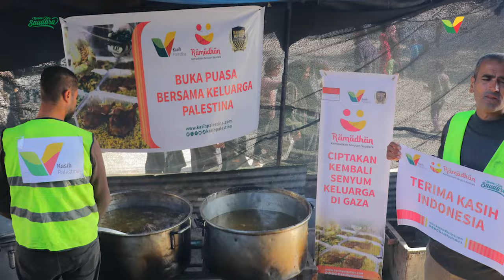TERLIHAT MUSTAHIL, TAPI BANTUAN KITA SAMPAI JUGA DI GAZA!RamadhanPalestina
Paket yang ditunggu-tunggu akhirnya tiba juga!

Sahabat Kasih Palestina yang harap-harap cemas bantuan Ramadhannya sampai ke Gaza atau tidak, alhamdulillah sudah terjawab yaaa…

InsyaAllah penyaluran paket buka puasa ini tidak hanya akan berlangsung sekali dua kali saja, melainkan bertahap, sepanjang Ramadhan.

Bukanya Dapur Umum dari Indonesia di berbagai wilayah ini merupakan hal kecil yang amat berharga di tengah kelangkaan pangan yang melanda orang-orang Palestina yang sedang berpuasa.

Bantu terus yuk agar Dapur Umum ini tidak tutup sehingga bisa terus memberikan senyuman bagi saudara kita yang sedang berjuang.

Donasi Paket Buka Puasa untuk Saudara Palestina, klik di website!